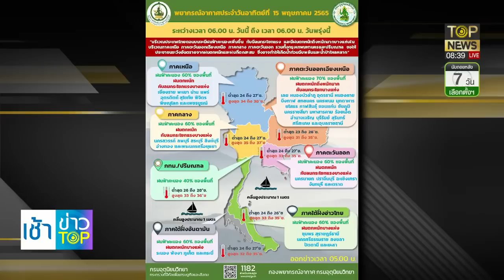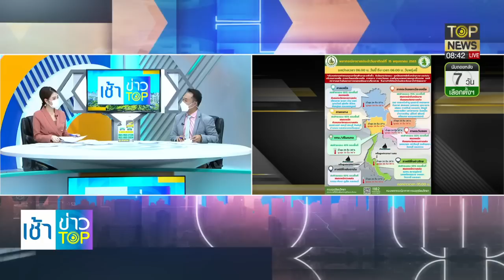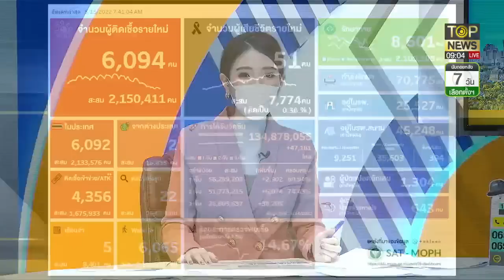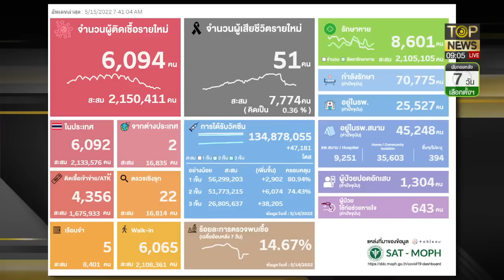บิ๊กตู่ ขอบคุณ ไบเดน เสนอ 3 ภูมิทัศน์ให้อาเซียน-สหรัฐ ร่วมมือ | เช้าข่าว TOP | ช่วง 1 | TOP NEWS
โฆษณาติดต่อ